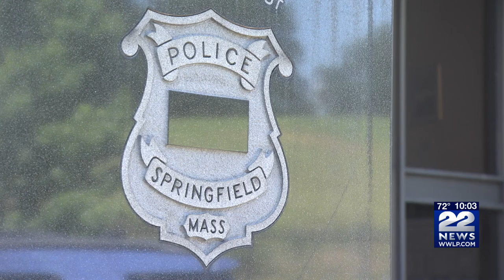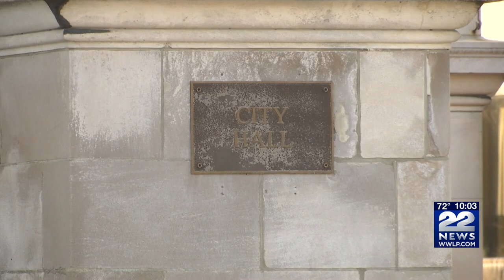Internal investigation launched after controversial social media post by SPD officer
City leaders are calling the Facebook post allegedly made by police officer Hector Santiago "unacceptable."